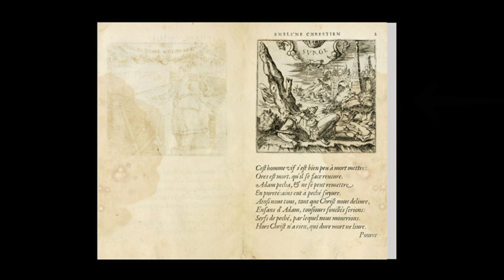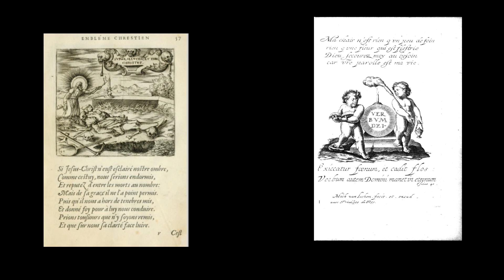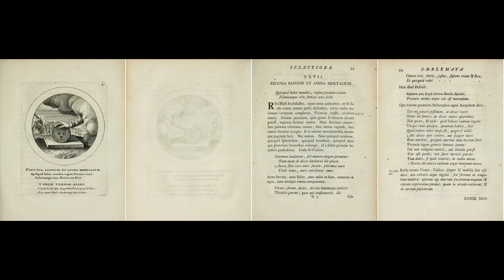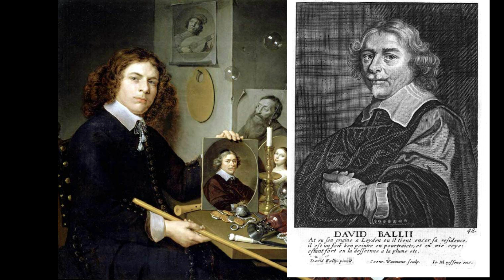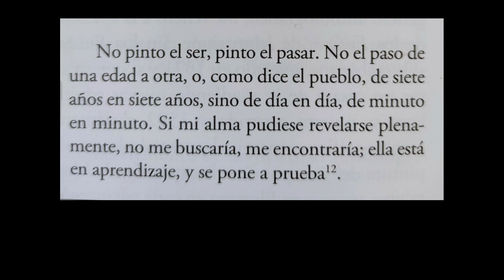David Bailly: Autorretrato con elementos de vanitas... Un juego de curiosas ilusiones.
David Bailly, un talento artístico del siglo de oro Holandés que destacó por sus retratos, naturalezas muertas y vanitas, incursiona en una obra reflexiva muy especial. Esta pieza, casi inclasificable, tiene relación directa con la escuela autobiográfica de Rembrandt y con las imágenes circulantes al momento pero da un paso más...
Vamos a conocer esta obra de arte tan especial y a permitirnos poner un pie en la emblemática como fuente de imágenes. Más aún y sobre todo, vamos a tratar de entender el juego de ilusiones que nos propone Bailly.